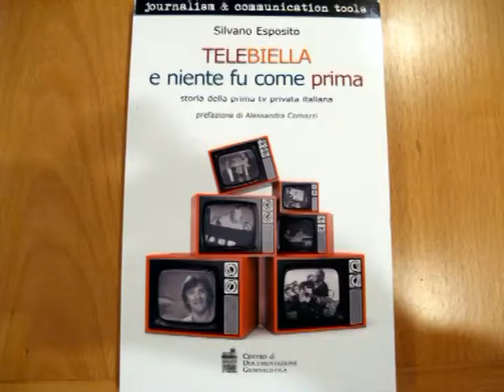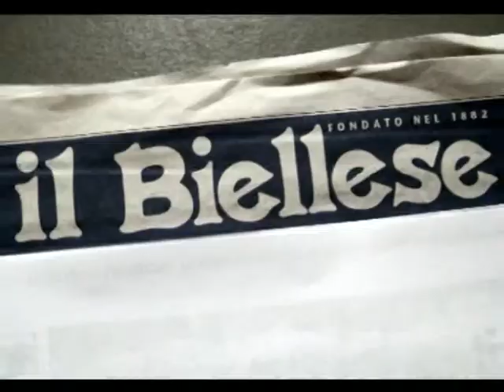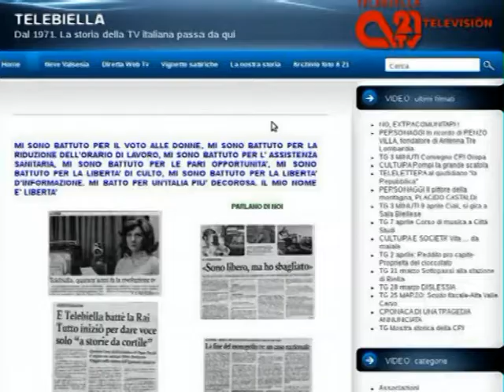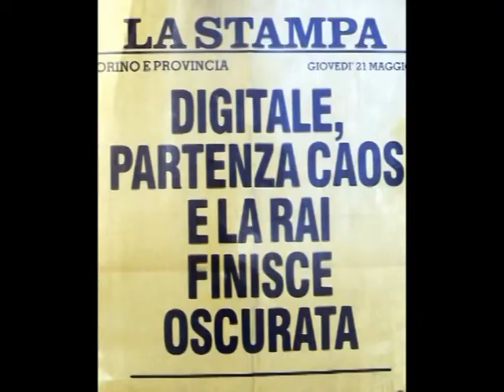TB... come prima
Silvano Esposito, direttore de "il Biellese" presenta il libro su "telebiella" la prima emittente  privata fondata da Peppo Sacchi